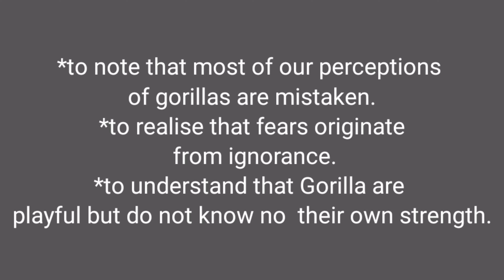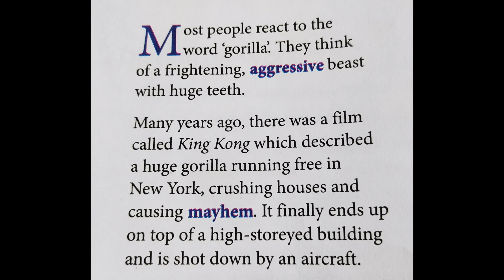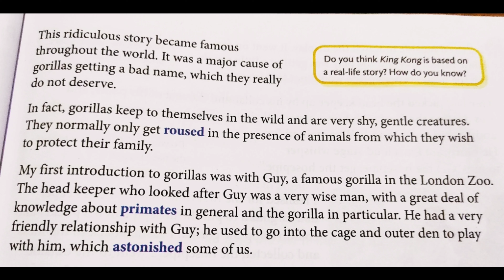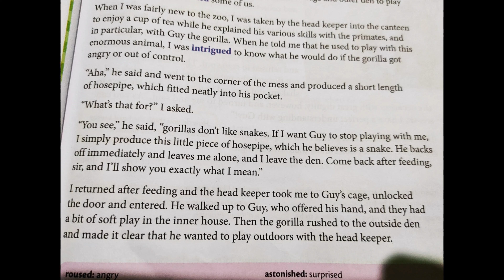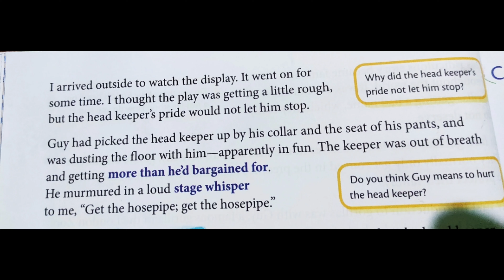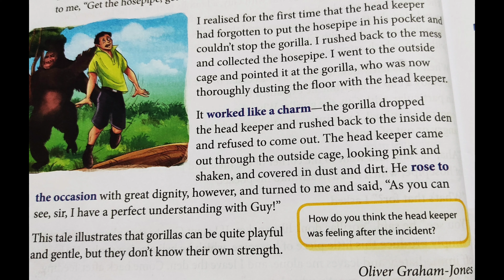Playing with Gorillas Grade 7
English Module 1